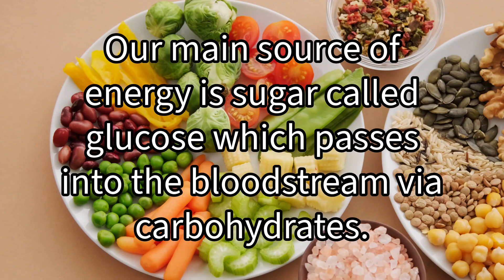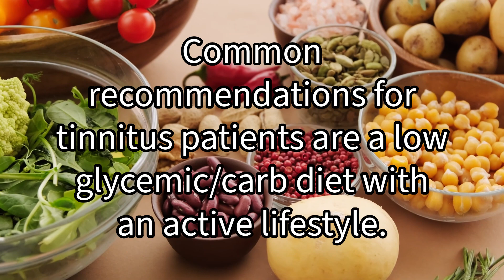Tinnitus Relief Garden - Low Glycemic Diet and Tinnitus !!!